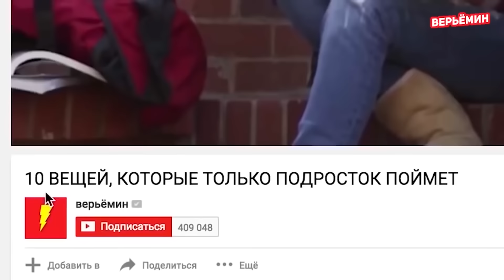10 ВЕЩЕЙ, КОТОРЫЕ НАШ ГЛАЗ НЕ МОЖЕТ УВИДЕТЬ